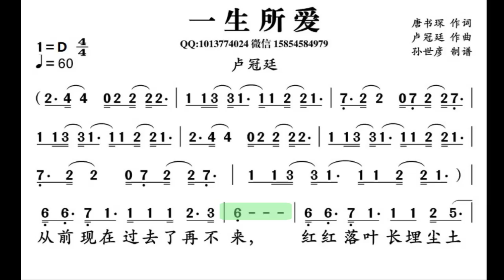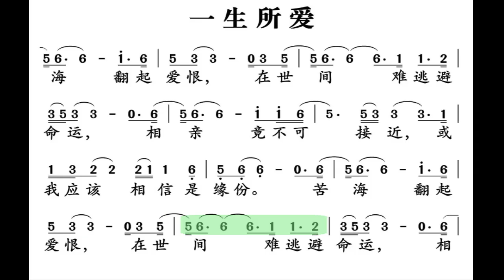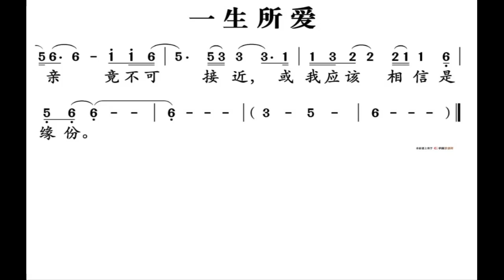一生所爱/一生所愛 (电影《大话西游》系列插曲) D调伴奏 (加小节指示，供参考）You are my only love - instrumental in D with measure marks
谢谢光临！